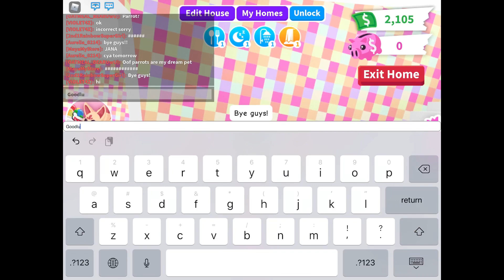Adopt Me Kitsune Giveaway!! (Ended)